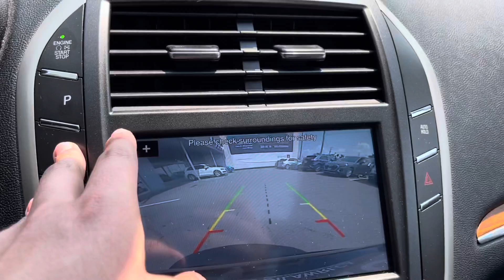2018 Lincoln MKC Reserve | Stock#N10705A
2018 Lincoln MKC Reserve 2.0L Turbocharged, All Wheel Drive. 1-Owner. No Accidents. Has features such as: Remote Start, Power Windows, Power Door Locks, Power Seats, Power Mirrors, Power Fold Mirrors, Seat Memory, Cruise Control, Navigation, Backup Camera, Bluetooth, Parking Sensors, Panoramic Roof, Heated and Ventilated Front Seats, Heated Rear Seats, Heated Steering and much more!